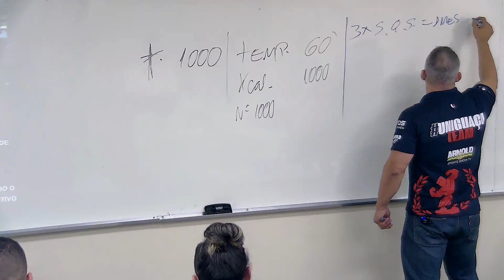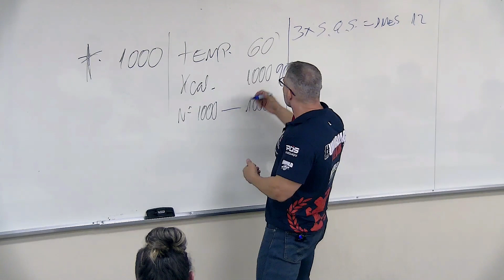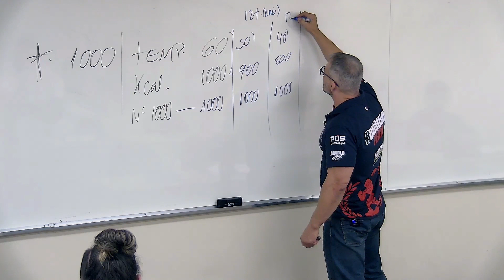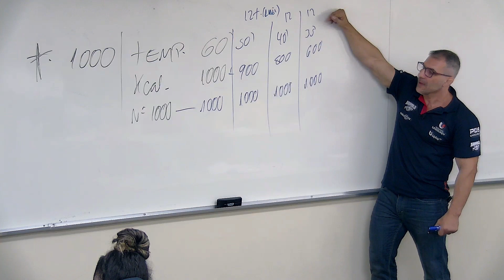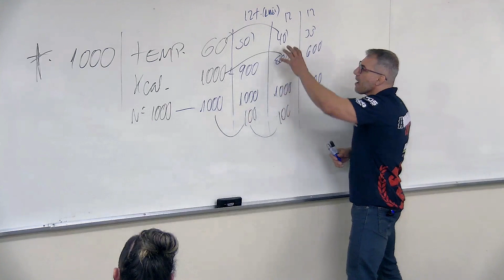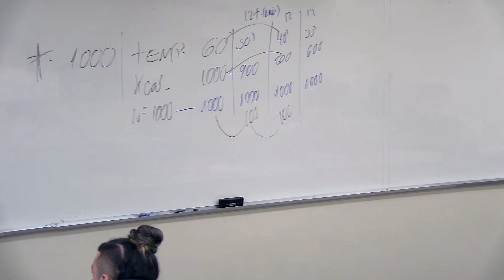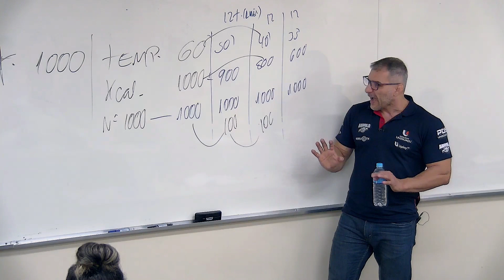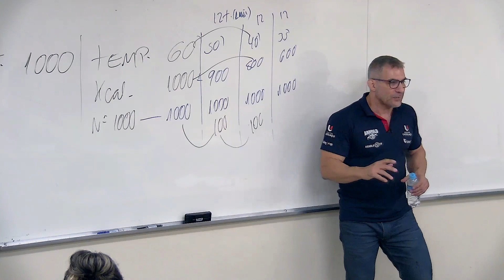Teoria dos mil pulos - Me. Franz Knifis – Faculdade UNIGUAÇU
Pós em Bodybuilding Coach